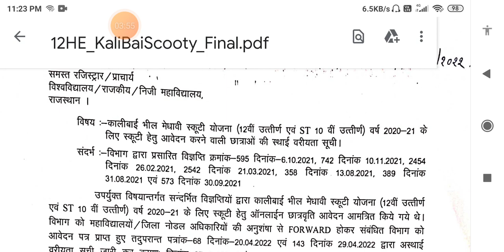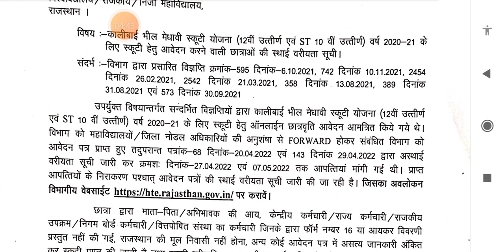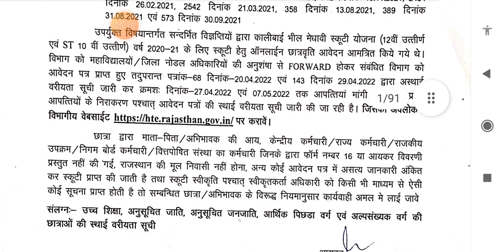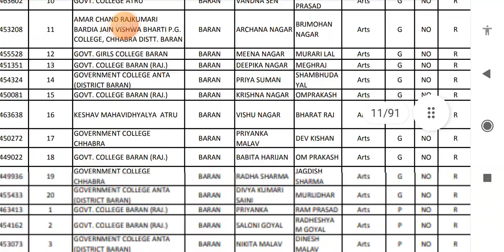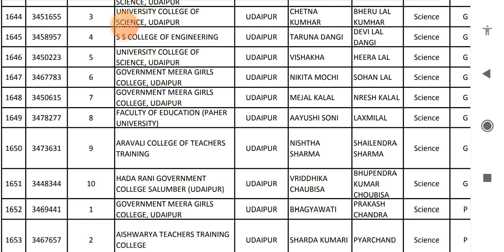Kali Bai Bhil Medhavi Scooty Yojana Final List 2020-21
kali bai bhil medhavi scooty yojana final list aaj jari kar di gai hai morning me live sabhi ko aapke apane apane name chack karwaunga sabhi live se jarur jude

काली बाई भील मेधावी स्कूटी योजना में फॉर्म भरने वाली लड़कियो को ये massage आ रहा है ये क्यो आ रहा है इसका मतलब क्या है

kali bai bhil medhavi chhatra scooty yojana general and obc girls final list

kali bai bhil medhavi chhatra scooty yojana sc girls final list

kali bai bhil medhavi chhatra scooty yojana st tsp and non tsp area girls final list

kali bai bhil medhavi chhatra scooty yojana ebc girls final list

kali bai bhil medhavi chhatra scooty yojana minority girls final list

kali bai bhil medhavi chhatra scooty yojana st (10th girls) tsp and non tsp area final list